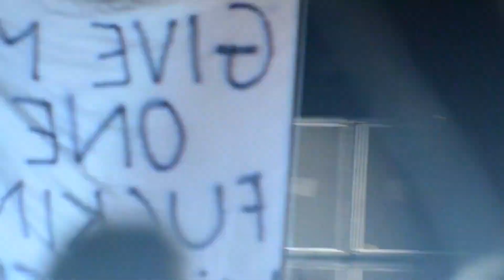Green Day - Live - Rock in Roma - Rome, Italy - 2013